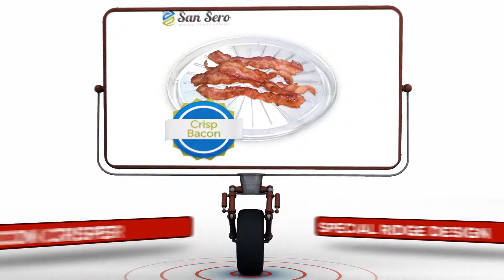San Sero Brand Bacon Crisper - Special Ridge Design - Multi Use Options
New to the USA : #1 Multi-use Tray / Grill for ANY Microwave Oven - Made in England using durable BPA Free Plastic. Sold with a Lifetime Guarantee - A simple solution to keep your oven clean & hygenic
Saves 66% energy over conventional cooking ; This is Perfect to Re-heat foods such as; Pizza, Tacos , Crisp Bacon, and to even Defrost Meat. The design has special 2 sided use with Special Rib Design on the Back - This product also integrates with the San Sero Microwave Plate Cover (SOLD SEPERATELY)
Rated Highly to Crisp Bacon & DEFROST Meat : Sold in 1 simple size of : 278mm DIA X 19mm High : Has an integrated liquid trap / channel all round. This will hold all grease & liquid - This item is virtually unbreakable.
Fully Dishwasher Safe (Top Rack) : Made from Durable (BPA FREE) Plastic with a simple design - Fully Non Stick and Easy to Clean. This is a HACCP approved device in a commercial Kitchen - Promotes hygiene & easy of cooking